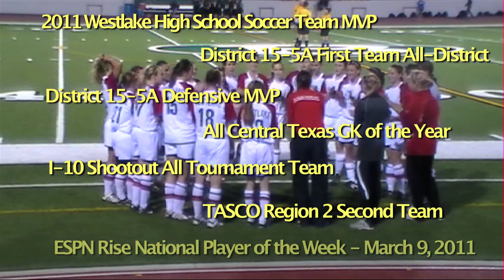Lindsey Harris - Westlake High - Winter 2011